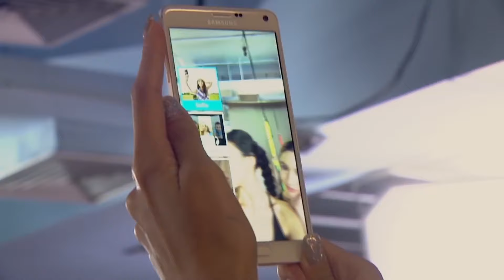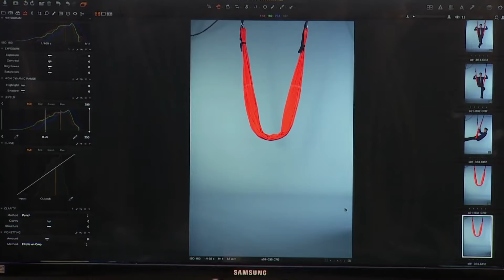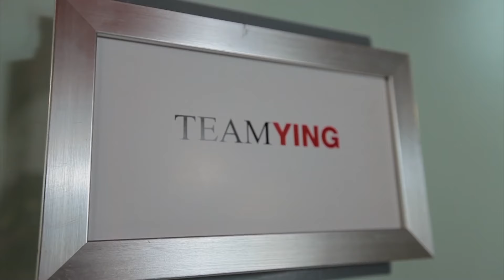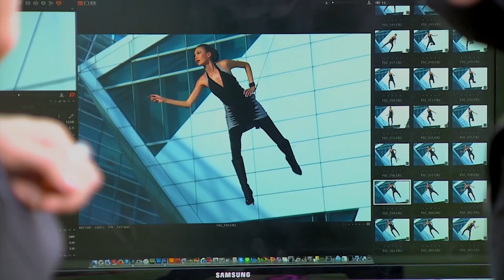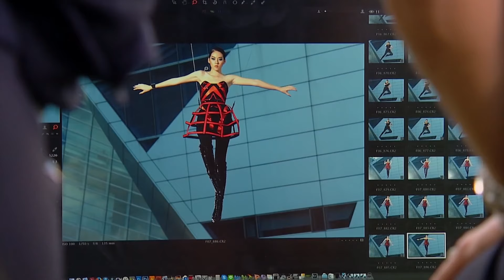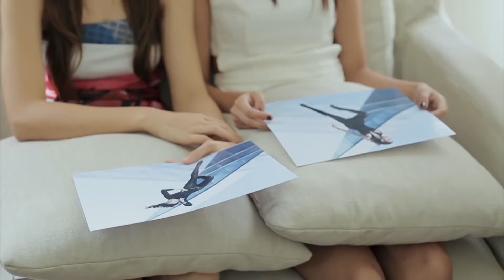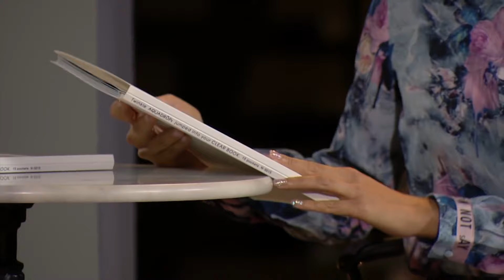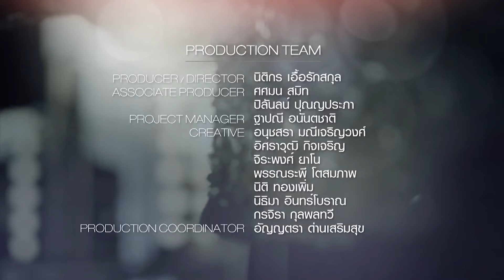The Face Thailand Season 1 EP10 | ลองฉีกแข้งฉีกขากันดูบ้าง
การค้นหานางแบบชั้นนำของประเทศ รายการ THE FACE THAILAND นอกจากจะเป็นการเฟ้นหาคนรุ่นใหม่ที่มีความมั่นใจและมีความสามารถก้าวสู่วงการบันเทิงและเป็นแชมป์ THE FACE THAILAND และมาพร้อมกับเมนเทอร์ตัวแม่มาเรียกเสียงฮือฮาให้รายการลุกเป็นไฟ